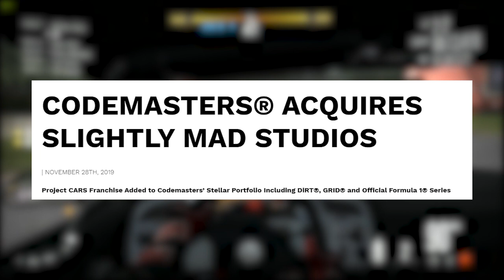My thoughts on Codemasters buying Project Cars dev Slightly Mad Studios | 77Says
Today we heard that Codemasters have acquired Slightly Mad Studios, the creators of Project Cars. In this video, I tell you guys what I think about all this!